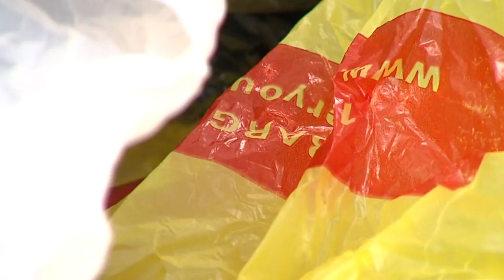New York bans single-use plastic bags: Your questions, answered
Business reporter Kevin Tampone answers when the NY bag ban begins, what to do with old plastic bags, and more of your questions. Video by Katrina Tulloch.